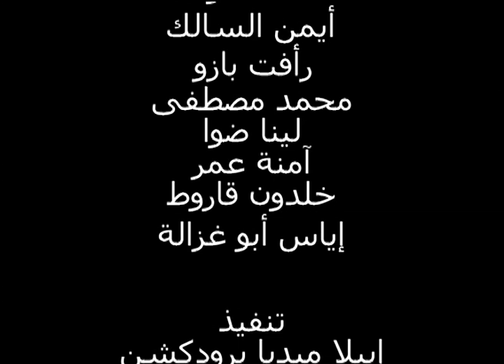Benny the Elephant - لصوص في حديقة الحيوان THIEVES IN THE ZOO - FULL EPISODE IN ARABIC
Watch full episodes in ARABIC on our channel !

The zoo’s cash box is stolen.  Benjamin and Otto set off on the thieves’ trail together with Carla.  They are Hinky and Pinky, under the guidance of their new master, Robber Ronny from Oldtown.  They are also planning to kidnap Loop and Lopp.  The safari park owner Cedric Simba just has to have the two lion cubs at any price.  When Benjamin finds that out, he decides to set a trap in the zoo for the crooks.  All the zoo animals help him.  Together, they are able to catch the villains red-handed in the end.  And, of course, the Zoo Director gets his cash box back.